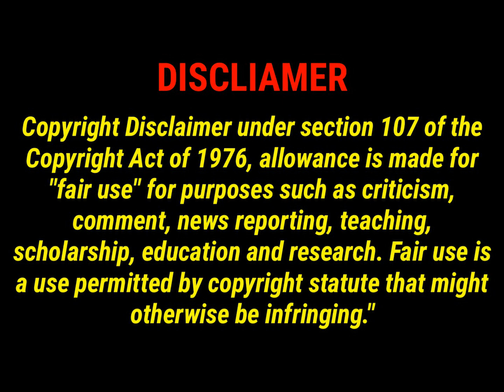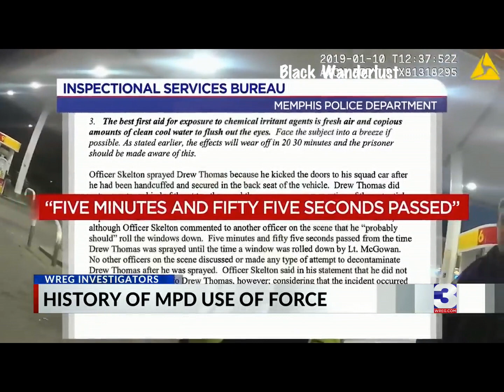Long Before Tyre Nichols, Memphis Police Has History of Violence. Its Time They Are Punished. NSFW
Long Before Tyre Nichols, Memphis Police Has History of Violence. Its Time They Are Punished.
Share our videos on social media. Remember to click that bell and enable "ALL" alerts.
$blackwanderlust
Welcome to our new YouTube channel. We cover race-related current events. Our content is raw and unfiltered. If you seek mindless entertainment, go watch Fresh & misFit or the Breakfast Schlubs.

Our channel seeks to empower people - especially FBAs. So no celebrity gossip. No three hour live streams about whatever's trending. Subscribers may download and re-post our content as long as you cite us. Hitting Like helps our little channel grow.